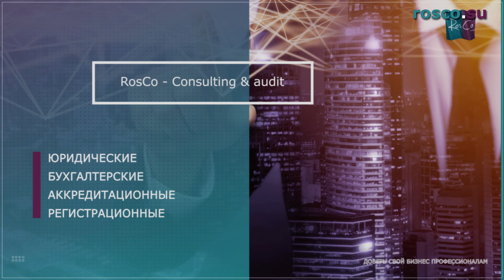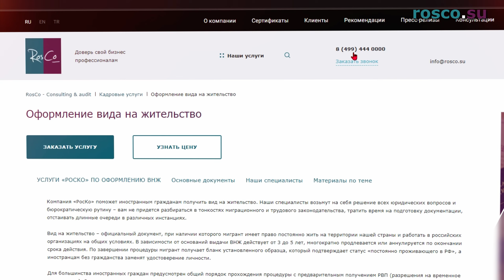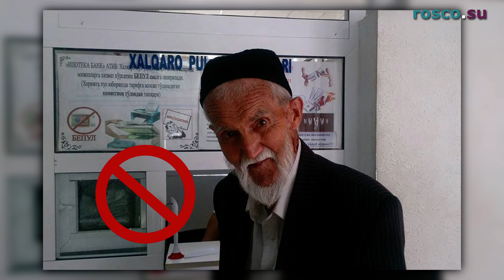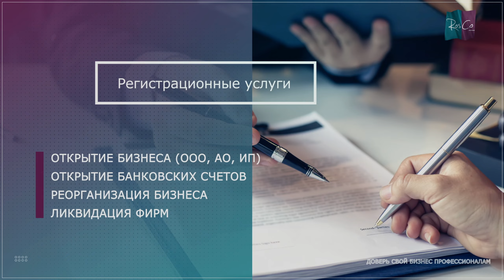Можно ли получать пенсию в РФ по ВНЖ, не отказываясь от пенсии на Родине?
В этом видео, мы расскажем вам об одном из наиболее важных вопросов для иностранных граждан: возможно ли получить пенсию в России при наличии ВНЖ, не отказываясь от пенсии на Родине?

Современное законодательство предоставляет возможность получения пенсии в России для иностранных граждан с ВНЖ, которые постоянно проживают на территории России и достигли нужного возраста.

Однако, процесс получения пенсии может быть связан с определенными сложностями и подводными камнями, о которых многие не знают.
В этом видео мы дадим ответы на все ваши вопросы, связанные с получением пенсии в России на фоне существующих законодательных правил и ограничений. Узнайте о преимуществах и рисках получения пенсии и о многом другом.

Если вы задумываетесь о переезде в Россию, или уже имеете ВНЖ, то данное видео будет весьма полезным для вас.

Таймкоды:
00:00 - Вступление
01:10 Можно ли получать российскую пенсию при наличии ВНЖ?
02:36 При каких условиях иностранец может претендовать на российскую пенсию?
04:35 Какие правила должны соблюдать иностранцы для того, чтобы получить пенсию в РФ?

Обязательно досмотри видео до конца и поддержи нашу работу ЛАЙКОМ!!!